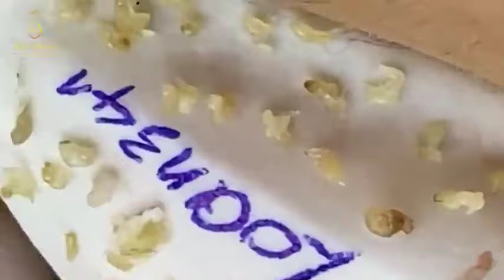Blackhead Removal With Sac Dep Spa